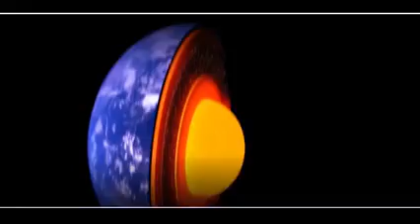Faramade featuring Kakaaki Anobi in Heal our Land Music video